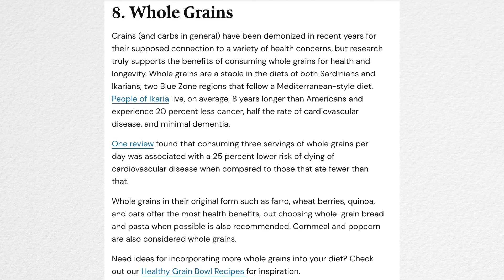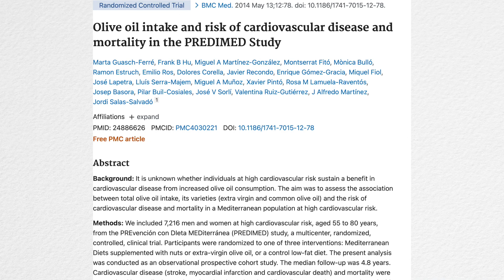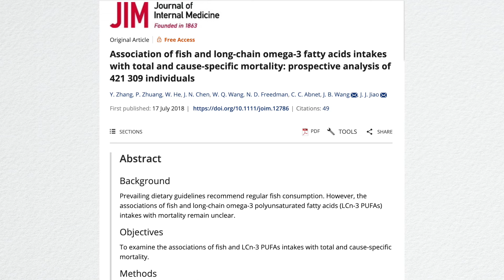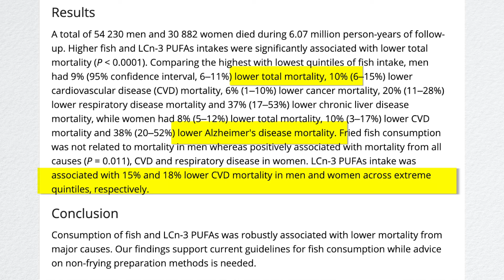How To Eat Like The Worlds Healthiest People: Tips From The Mediterranean Diet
The Surprising Foods That Help Us To Live Longer, Look & Feel Younger As Inspired By The Mediterranean Diet.

After my research of the Mediterranean Lifestyle that was scientifically proven to be the healthiest in the world, I wanted to dig deeper into what specifically these people were eating that enabled them to live longer, healthier lives and the results were a little surprising!

In this video I share the secret powerhouse foods that contribute to the health and longevity of some of the worlds longest living people we can incorporate into our own lives.

Recipes for a Mediterranean inspired breakfast, lunch and dinner that incorporate these powerhouse foods down below, I hope you'll enjoy :)

Holly

PAO COM TOMATE (serves 1)
Ingredients
-1 Large Tomato
-1Tbsp Olive Oil
-Pinch of Salt
-1/2 Slices Of Crusty Wholegrain Bread
-Basil (for garnish)

1. Grate the tomato into a bowl including the skin
2. Add in the olive oil, salt and mix together
3. Toast the bread and once cooked add the tomato mix on top with the basil garnish then serve!
4. (Rub the bread with raw garlic clove if desired prior to tomato mix on top for extra flavour as an additional step)

SALMON ROAST COUSCOUS SALAD (serves 2)
Ingredients
-Mix roast veggies of choice (onion, pepper, courgette, butternut squash)
-Salmon Filet
-1 Tbsp Olive Oil
-100g Couscous
Dressing
-2 Tbsp Olive Oil
-1 Tsp Dijon Mustard
-1 Tsp Honey
-1/2 Lemon Squeezed

1. Pre-heat the oven to 220 degrees C, finely dice the roast veggies and toss in the olive oil with seasoning
2. Place the veggies into a roasting tray and roast in the oven for 25-30 mins
3. Meanwhile, add boiling water to the dried couscous in a large bowl to the point the couscous is just about covered (approx 150-200ml) then cover the bowl with a plate and allow to cook
4. Mix the dressing ingredients in a bowl and whisk until smooth
5. Once the veggies are cooked add to the couscous with the dressing and allow to cool to room temperature
6. Meanwhile turn the oven down to 180 degrees and prep the salmon by coating in olive oil and seasoning well. Place the filet into a parcel of tin foil leaving it open to allow to cook through
7. Once the salmon is cooked flake through the couscous mix and serve at room temperature or warm :) Will keep for 5 days in the fridge

CHARRED COURGETTE & PESTO BUTTERBEANS (serves 1)
Ingredients
-1 Small courgette
-1 tin butterbeans
-1 small red onion
-1 clove garlic (diced)
-1Tbsp Nutritional Yeast
Pesto
-1 Bunch fresh basil (save some for garnish)
-3/4 Tbsp Olive Oil
-1Tbsp Sunflower Seeds
-1Tsp Pine Nuts
-Juice 1 Lemon
-Seasoning
-1 Tbsp Nutritional Yeast/Parmesan

1. Preheat the oven to 220 degrees C and cut the courgette length ways creating a criss-cross pattern in the flesh
2. Roast the courgette skin-side down and cook for 20-25 mins until charred
3. Meanwhile fry the diced onion and garlic on a medium heat with olive oil in a pan until soft
4. Add in the butterbeans with their liquid and allow to cook through. Add in the nutritional yeast and allow some liquid to evaporate whilst continuing to simmer on a low heat
4. Meanwhile add all of the pesto ingredients in a blender and blitz until smooth
5. Spoon the beans onto a plate with a good dollop of pesto and the courgette on top and serve with plenty of fresh basil garnish!

Camera: Sony Alpha 7 IV
Tripod: Promaster Tripod
Microphone: Rode Microphones Lavalier Mic